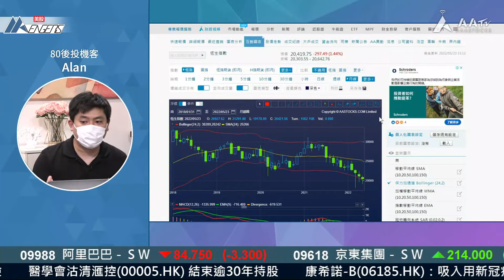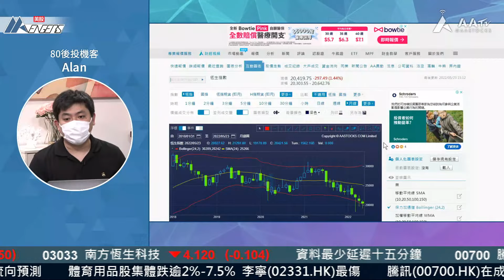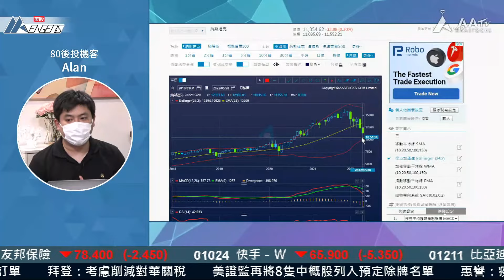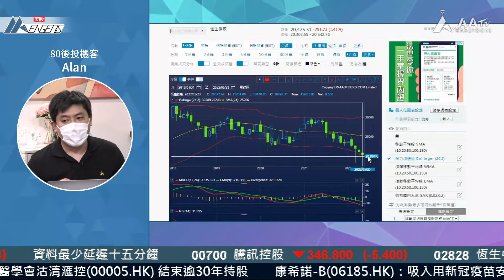【技術分析教學】納指 VS 恒指 邊個見底先？保力加通道 預示幾時先好撈貨︱80後投機客︱Alan︱節目精華︱ AASTOCKS︱ 2022-5-23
80後投機客Alan教大家點用「保力加通道」，去判斷美股幾時先會係見底回升、可以買貨嘅時機。仲幫你同港股恒指比對埋，睇吓邊個指數技術上接近見底嘅機會大啲！想學嘢就睇片喇！

足本版：【美股AAvengers LIVE】熊市邊緣 美股要先「置之死地」？